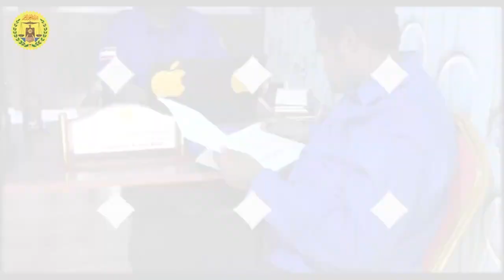Fikrada ah in dadka da'da yar hablo iyo innamo-ba fursad lasiyo waxay kamid tahay in Hay'aduhu kobca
"Fikrada ah in dadka da'da yar hablo iyo innamo-ba fursad la siiyo waxay kamid tahay in Hay'aduhu kobcaan"

 Guddoomiyaha Maxkamadda Sare ee  Somaliland Aadam Xaaji Cali Axmed.